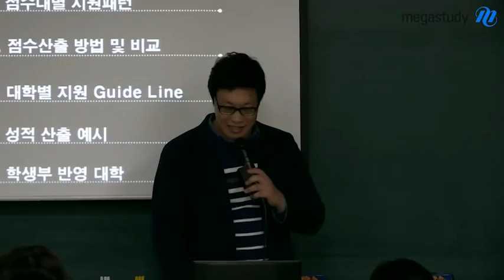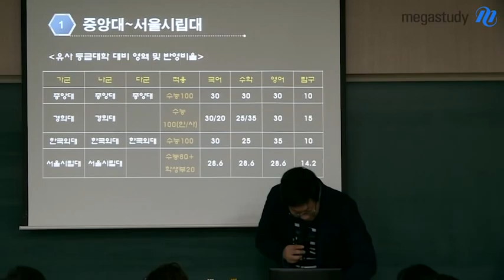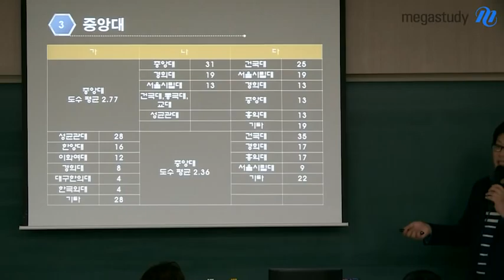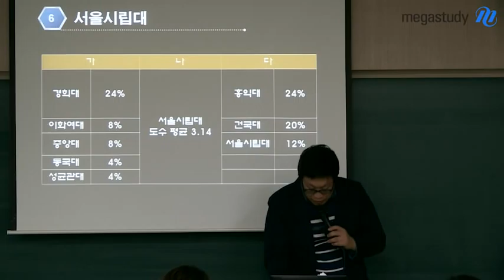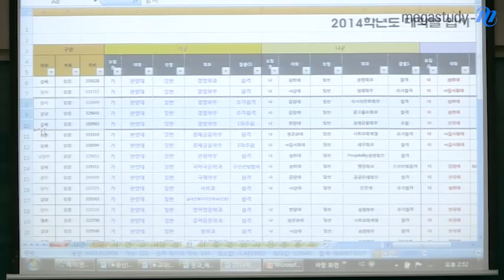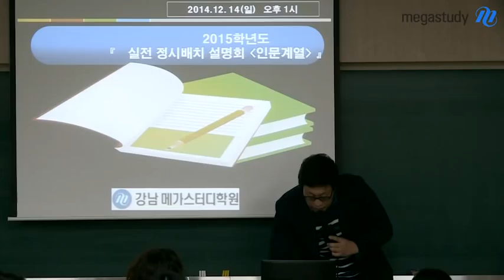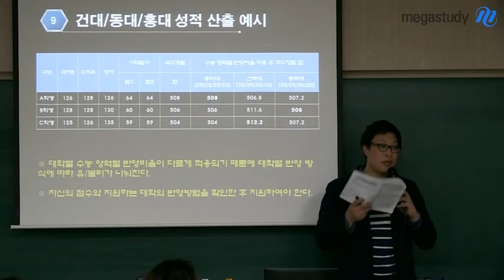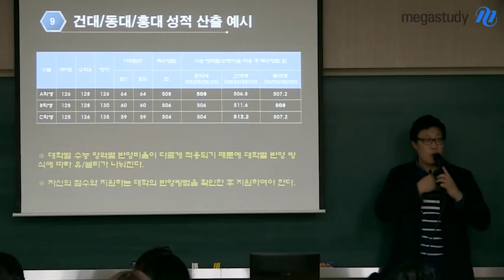[메가스터디 [2015 정시 최종지원전략 설명회 - 대학별 전형 안내(인문계열)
강남 메가스터디에서 진행된 인문계열 대입전략 설명회 영상을 모두 공개합니다. - 합격불변의 법칙 메가스터디